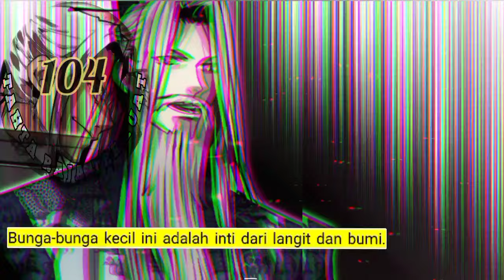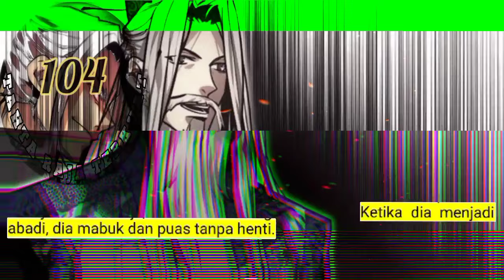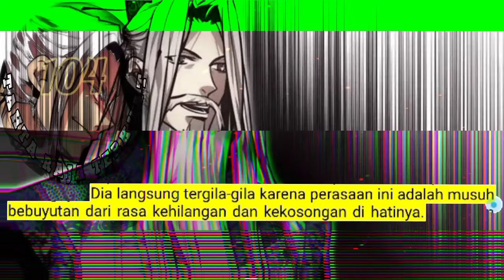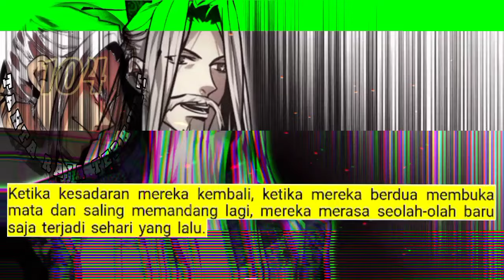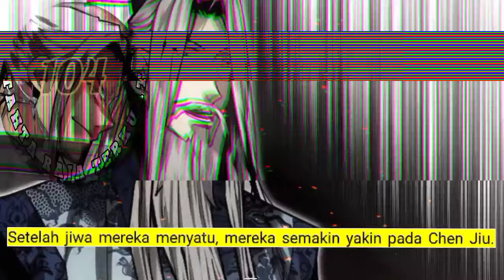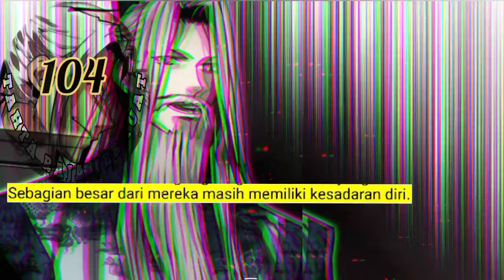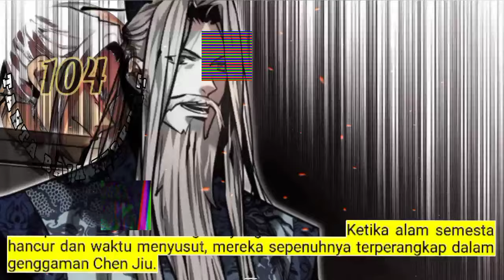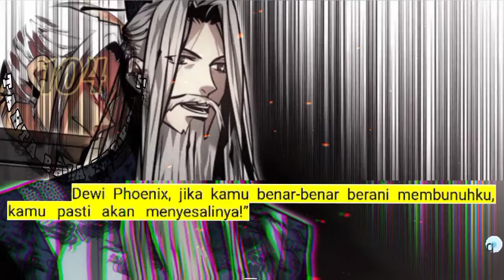Tahta Raja Terkuat season 104